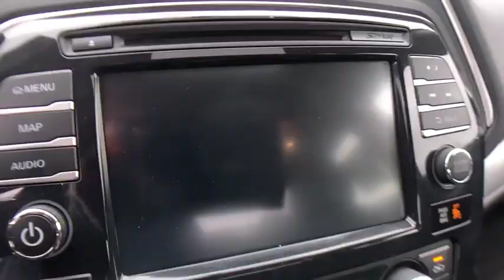2018 Nissan Maxima Bloomfield Hills, West Bloomfield, Novi, Northville, Farmington Hills, MI H518907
Gun Metallic U 2018 Nissan Maxima available in Farmington Hills, Michigan at Suburban Imports Farmington Hills. Servicing the Bloomfield Hills, West Bloomfield, Novi, Northville, MI area.